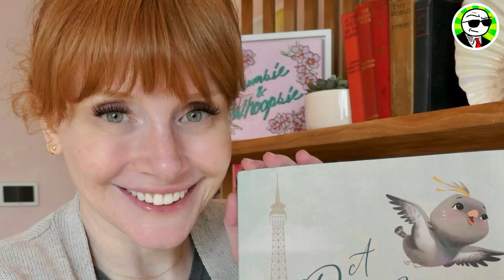Increíble transformación: Así lucen los actores de Spiderman hoy en día - EL HOMBRE ARAÑA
asi lucen los actores de Spider-Man Antes Y Despues 2023 Cambiaron MUCHOOO!!! Asi Lucen Los personajes Famosos ahora veras a peter parker y a mary jane como cambiaron

DE QUE TRATA LA PELICULA DEL HOMBRE ARAÑA - SPIDER MAN RESUMEN:
"El Hombre Araña" es una película de superhéroes que narra la historia de Peter Parker, un estudiante de secundaria que adquiere habilidades arácnidas después de ser picado por una araña radiactiva. La película sigue su transformación en el famoso superhéroe conocido como Spider-Man.

Peter, interpretado por Tobey Maguire, comienza a experimentar cambios físicos y habilidades sobrehumanas, como la fuerza, la agilidad y la capacidad de trepar por las paredes. Al principio, utiliza sus poderes para beneficio personal, pero después de la trágica muerte de su tío Ben, interpretado por Cliff Robertson, se da cuenta de que debe utilizar sus habilidades para proteger a los inocentes y luchar contra el crimen.

Bajo la identidad de Spider-Man, Peter se enfrenta a varios enemigos, incluido el Duende Verde, interpretado por Willem Dafoe, quien resulta ser el padre de su amigo Harry Osborn, interpretado por James Franco. El Duende Verde se convierte en su archienemigo y pone en peligro a la ciudad de Nueva York.

Además de lidiar con sus responsabilidades como superhéroe, Peter también tiene que equilibrar su vida personal. Se enamora de su compañera de clase, Mary Jane Watson, interpretada por Kirsten Dunst, pero su relación se complica debido a su doble vida y los peligros que enfrenta como Spider-Man.

La película explora temas de responsabilidad, sacrificio y el poder de hacer lo correcto. A medida que Spider-Man se enfrenta a desafíos cada vez mayores, debe tomar decisiones difíciles y enfrentar las consecuencias de sus acciones.

"El Hombre Araña" fue un gran éxito de taquilla y recibió elogios por su interpretación del icónico personaje de los cómics de Marvel. La película lanzó una exitosa franquicia cinematográfica de Spider-Man y se convirtió en un hito en el género de superhéroes.

Este Es El Top De Los Actores De Spider Man -EL Hombre Araña En Este Video:

12- Bryce Dallas como gwen

11- Jonathan Kimble como jona

10- Elizabeth Banks como Betty

9- Rosemary Harris como tia may

8- William Goldwyn como robbie

7- James franco como Harry

6- Thomas Haden como hombre de arena

5- Christopher John como venom

4- Willem dafoe como duende verde

3- Alfred Molina como Doctor Octopus

2- Kirsten Dunst como mary jane

1- Tobey Maguire como peter

Mi Corazon Es Tuyo Antes y Despues 2023 Asi Lucen Hoy En Dia Los Actores De La Telenovela

Así Lucen Los Personajes De Una Familia De 10 ( DIEZ ) Antes Y Despues 2023 CAMBIARON MUCHOO